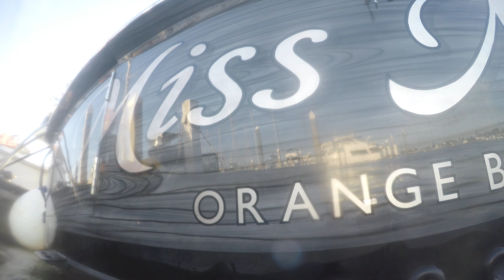prop pull setup with universal puller